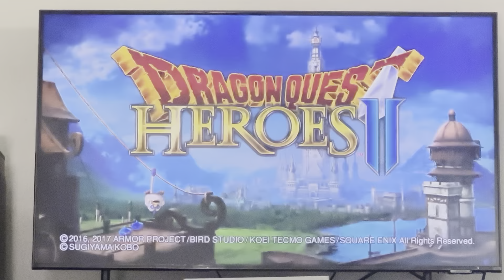Dragon Quest Heroes 2 *NG+* -POSTGAME- (Part 94c) “WANTED: Blacka Pastures”